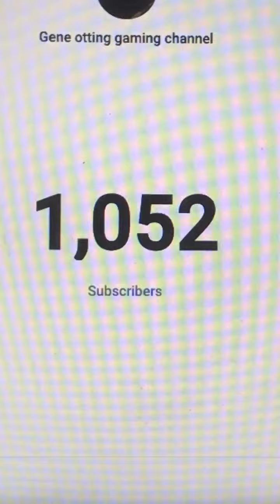Highlight 29:55 - 34:54 from Please subscribe to my YouTube channel we are trying to get up to 1,060